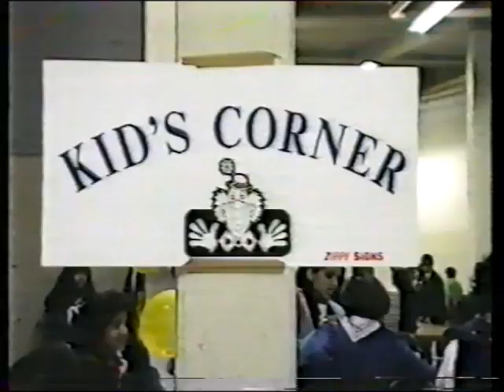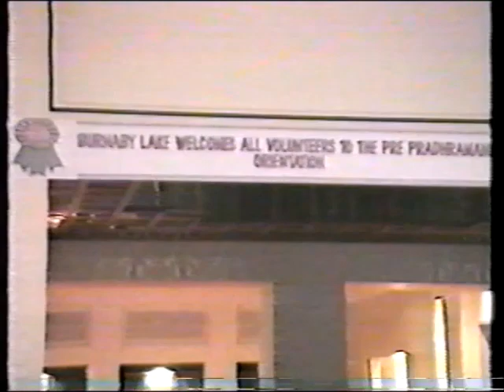30 Year Anniversary of 1992 Vancouver Padhramni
A Celebration of Vancouver Padhramni August 1992

Filmed by Fanta.

Celebrations at PNE Agrodome (July 31) 0:00
Marchpast at Agrodome (July 31) 1:14
Dandia Raas with Jambo (July 31) 10:39
Morning of Ottawa Arrival at Ismaili Centre (Aug 7) 12:03
Mehfil with Parin Jeraj at Ismaili Centre (Aug 7) 14:05
Volunteers Orientation at Burnaby Lake (Aug 9) 15:53
Flag Raising at Ismaili Centre (Aug 13) 20:17
Aajni Ghadi Raliyaamañi re (Garba) 28:23
Celebrations at Didar Hall (Aug 15) 29:04
Marchpast at Didar Hall (Aug 15) 30:39
End Credits (Fanta) 42:24